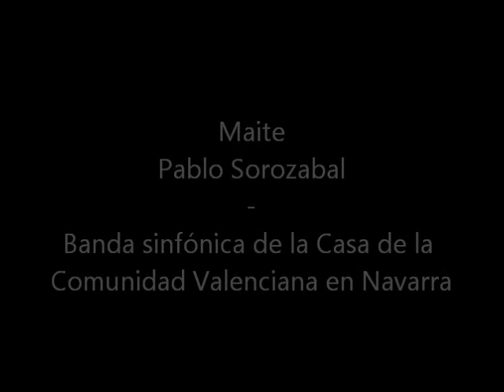Maite - Pablo Sorozabal (letra en castellano y euskera)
Título: Maite.
Autor: Pablo Sorozabal.
Tenor: Eduardo Solano.
Intérprete: Banda Sinfónica de la Casa de la Comunidad Valenciana en Navarra.
Director: Adrià Sánchez Castelló.